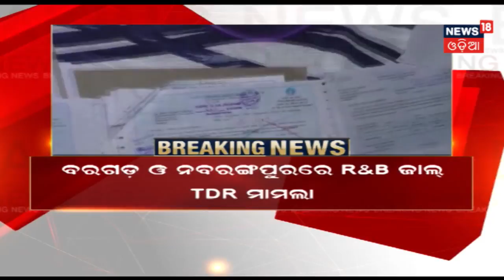ବରଗଡ଼ ଓ ନବରଙ୍ଗପୁର ରେ R & B ଜାଲ TDR ମାମଲା , ଅଭିଯୁକ୍ତ ବିରୋଧରେ ଚାର୍ଜସିଟ ଦାଖଲ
ବରଗଡ଼ ଓ ନବରଙ୍ଗପୁର ରେ R & B  ଜାଲ TDR  ମାମଲା , ଅଭିଯୁକ୍ତ ବିରୋଧରେ ଚାର୍ଜସିଟ ଦାଖଲ . ଅଭିଯୁକ୍ତ ବାନ୍ତି ଅଗ୍ରୱାଲ ବିରୋଧରେ ୪୦୦ ପୃଷ୍ଠାର ଚାର୍ଜସିଟ ଦାଖଲ ହୋଇଛି